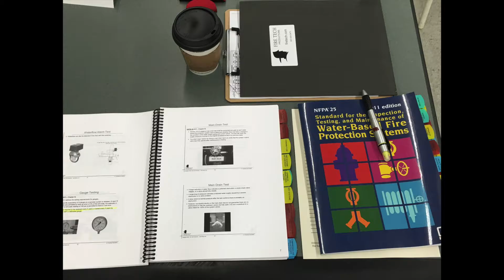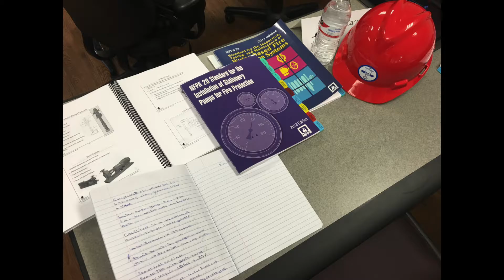Fire Tech Fire Pump/I&T Workshop August 2016 Atlanta